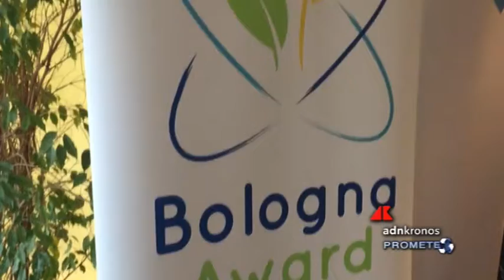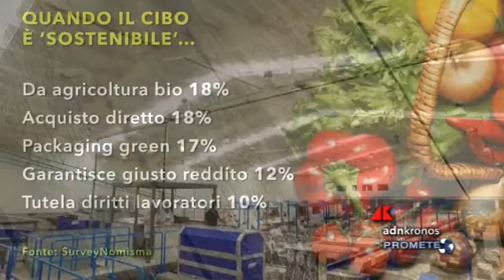Italiani, cibo e sostenibilità. Così oggi...